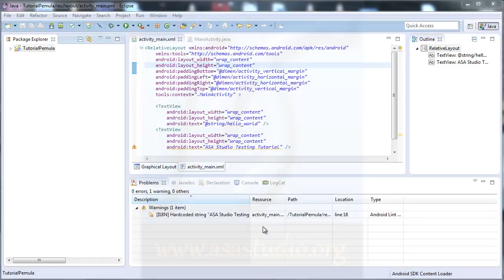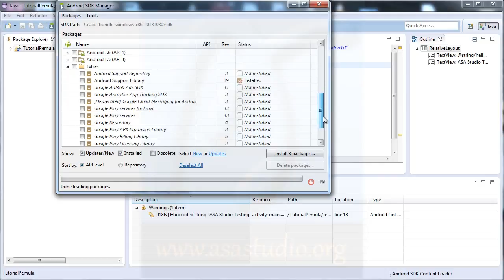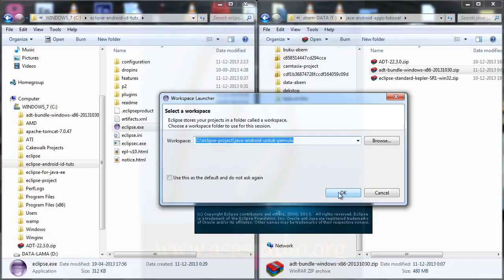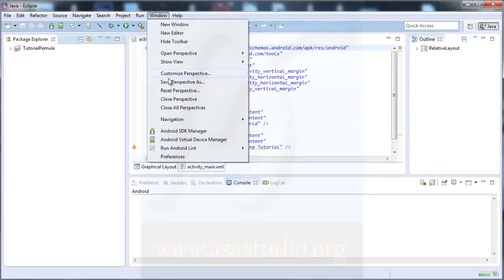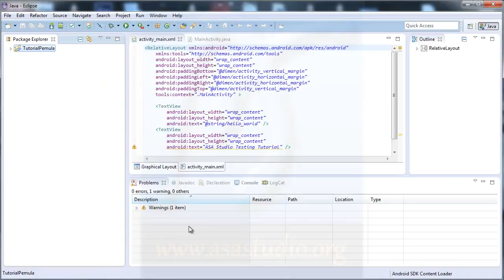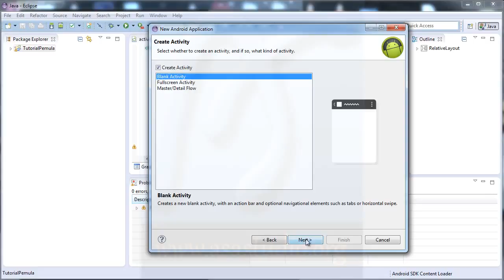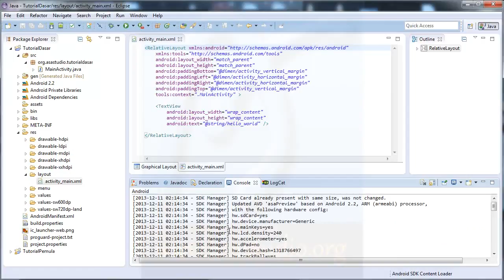Tutorial Android 5. Menginstal Android 2 2 dan API 8